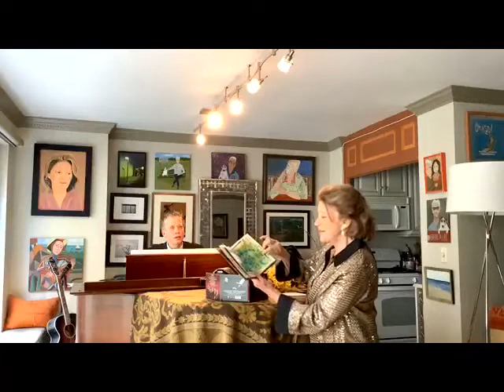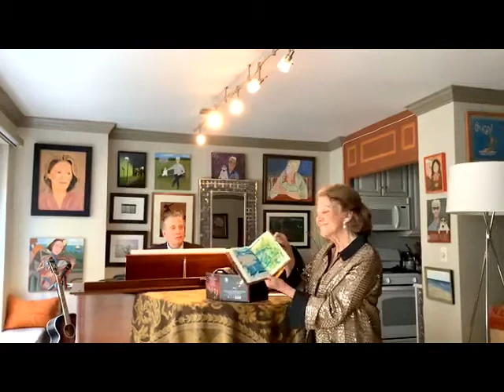LINDA LAVIN - MATINEE AT HOME CONCERT - #4 - APRIL 8, 2020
During these tough times, Linda Lavin and Billy Stritch are serving you as they bring you some comfort, joy and pleasure -- along with Linda’s new album “Love Notes.”  It’s a little bit of Americana, a little bit of musical history, and a lot of love from both of them… going out to your living rooms and into your hearts.

SETLIST:
1.  The Best Of Friends
2.  Long Ago And Far Away
3.  The Trailer Country Medley
-- Can’t You Just See Yourself?
-- Green Acres (The Theme From “Green Acres”)
-- Mountain Greenery
4.  Wonder Why {Billy Stritch Solo}
5.  I’m Glad There Is You
6.  Alice [Intro] / There’s A New Girl In Town (The Theme From “Alice”)
7.  There’s A Small Hotel *
8.  Blue Again {Billy Stritch Solo}
9.  I’ll See You Again
10.  Chega De Saudade (No More Blues) **

  * From the Linda Lavin album “Possibilities”
** From the Linda Lavin album “Love Notes”

CREDITS:
Produced By:  LINDA LAVIN AND BILLY STRITCH
Vocals:  LINDA LAVIN
Piano and Vocals:  BILLY STRITCH
Camera Operator:  DOUG MAJOR
Editing And Graphic Design:  MATHEW RUSSO
Usher:  MICKEY

FOR YOUR CONSIDERATION:
Please consider your artists.

You can put a “tip in the brandy snifter on the piano” and show your support for him here;

You can purchase Linda’s new album “Love Notes” from your usual retailers;  i-tunes, Amazon, Target, Wal-Mart, Etc.